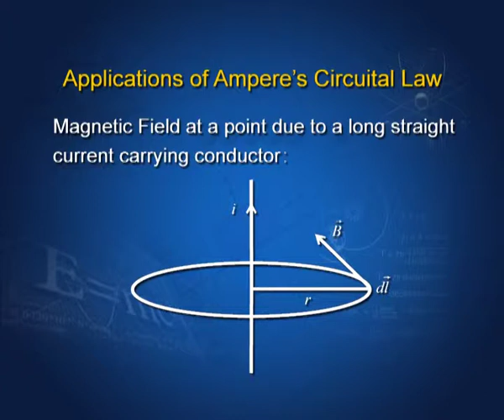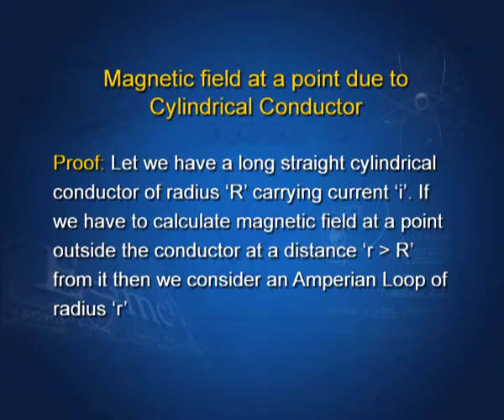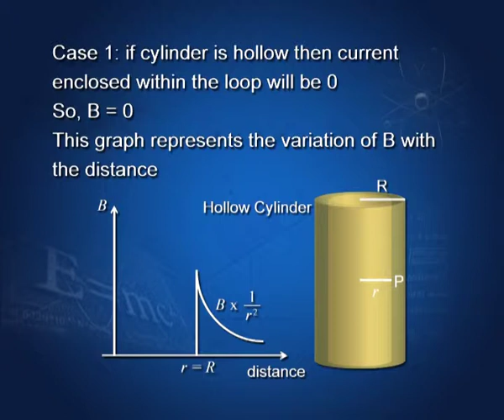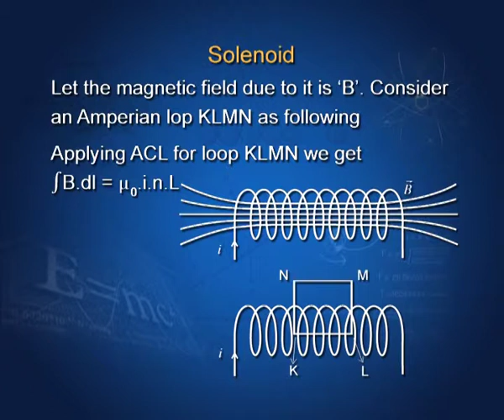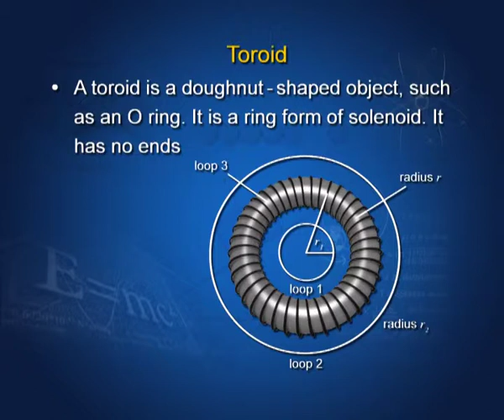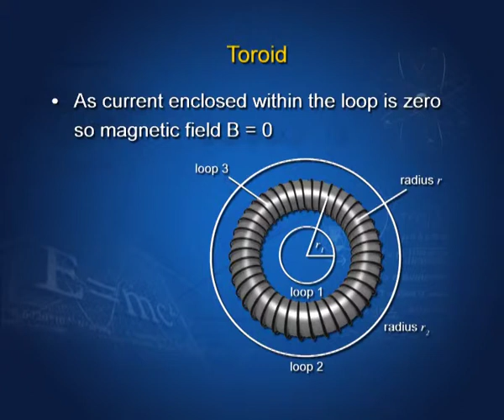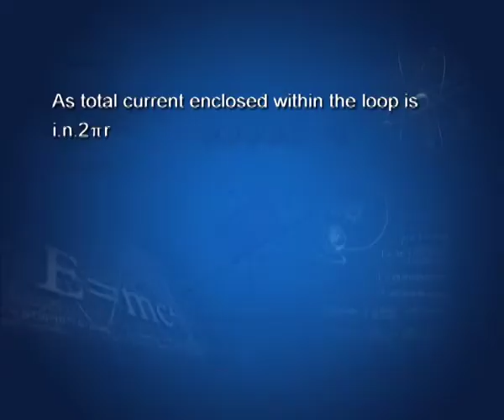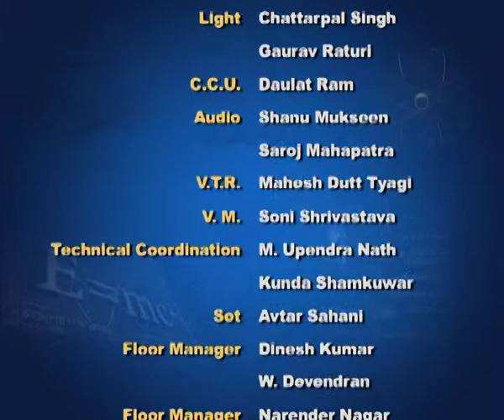Chapter 4: Moving Charges and Magnetism (Ep 2)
Subject: Physics
Courses: Class XII